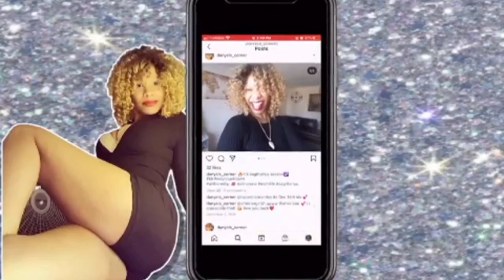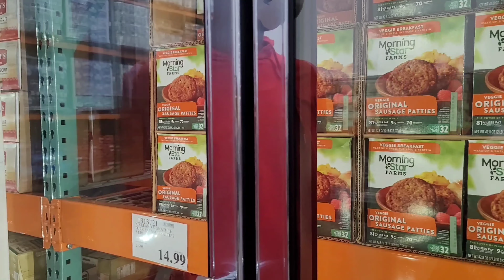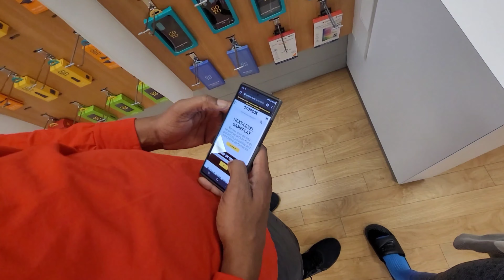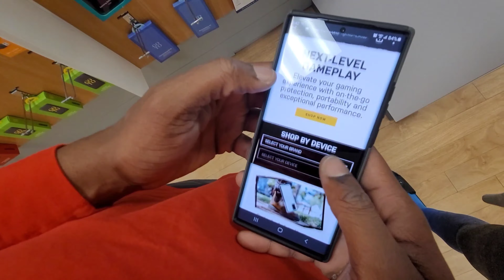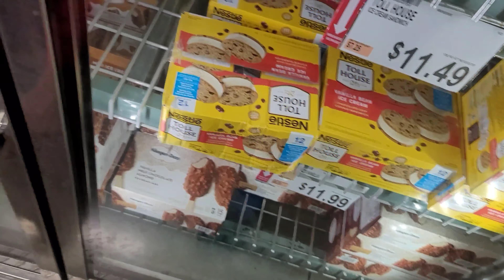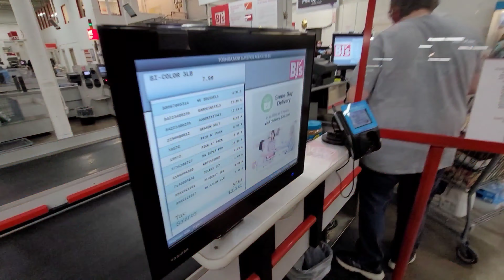WE DON'T LIVE TOGETHER